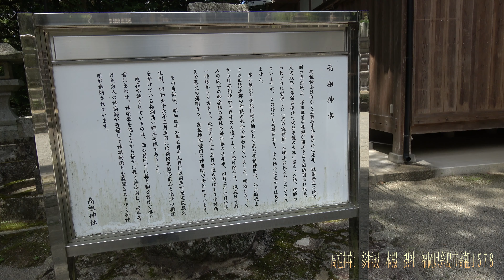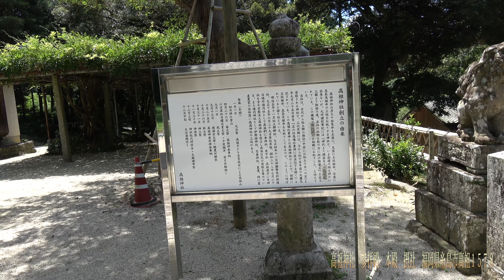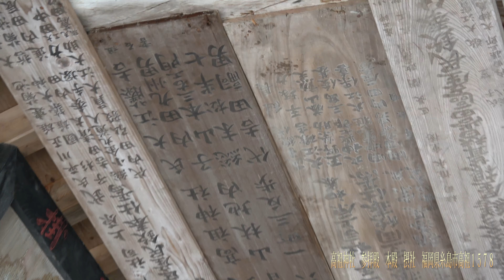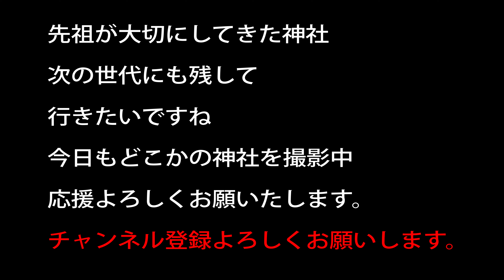高祖神社 参拝殿 本殿 摂社 福岡県糸島市高祖１５７８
高祖神社（たかすじんじゃ）　読み方おそらく動画内で間違っている気がしますが、、、

祀神　 彦火々出見命　玉依姫命　息長足姫命（神功皇后）

その他に　高礒比咩神が祀られいている説がある
高礒比咩神は彦火々出見命の妻神と言う説がある。

創設は不明　11197年に原田種直がこの地に入ると高祖神社宮司の上原氏と姻戚関係を結ぶ

お城を高祖山に築城　その麓に神社を遷座した

この神社は　日本三代実録にある高礒比咩神を祀る神社と比定されるが、
古くから神社があったと考えられているのですが、延喜式の神名帳に名前がない

この地域で春秋に高祖神楽があるが　京の能神楽を原田種直が伝えたものだと考えられている

20～30万以上神社があります。　実はコンビ二よりも多い